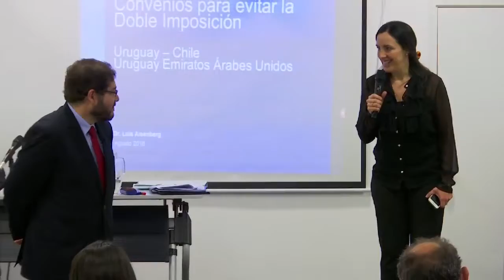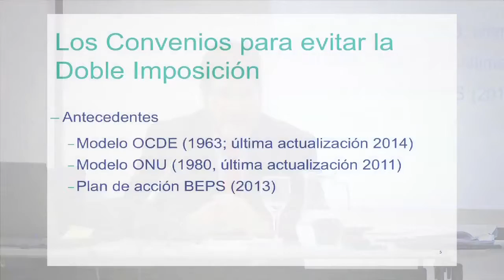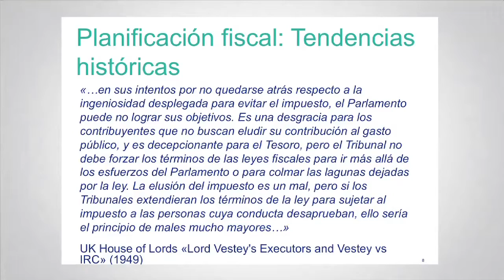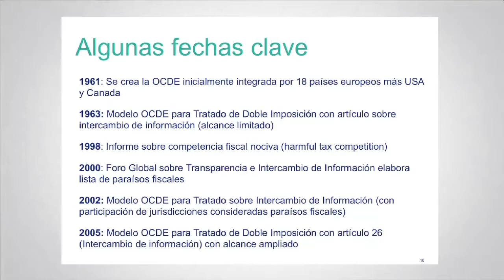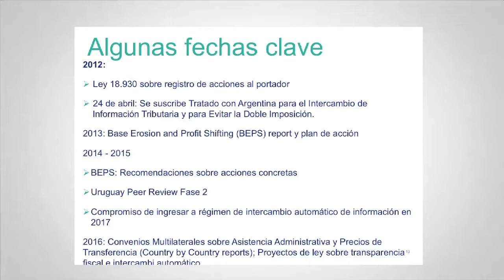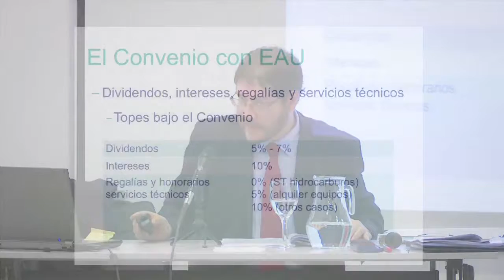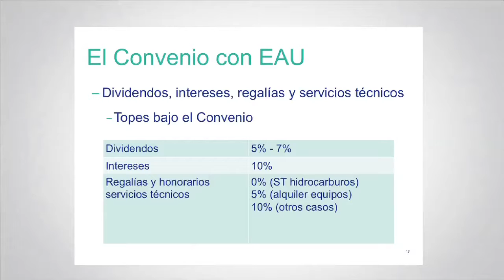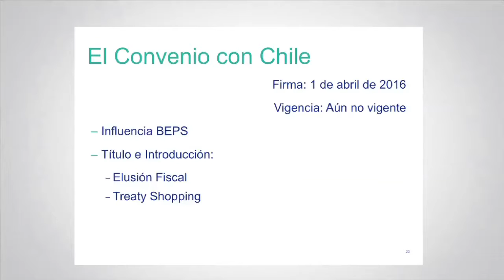CONVENIOS PARA EVITAR LA DOBLE IMPOSICIÓN - Dr. Luis A. Aisemberg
CONVENIOS PARA EVITAR LA DOBLE IMPOSICIÓN
Uruguay- Chile
Uruguay- Emiratos Árabes Unidos

Dr. Luis A. Aisenberg

Principales temas tratados en el curso:

1. Introduccion-0:00

2. Los Convenios para evitar la Doble Imposición:

-a. Aspectos generales 1:54

-b. Modelos 25:15

-c. Perspectiva histórica 37:17

-d. situación de Uruguay 1:01:15

3. Convenio Uruguay – Emiratos Árabes Unidos 1:29:38

4. Convenio Uruguay – Chile 2:15:48

5. Conclusiones finales 2:27:40

Para obtener más información, llámenos al 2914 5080, escríbanos a , o visítenos en Ituzaingó 1377 PB (frente a la Plaza Matriz).